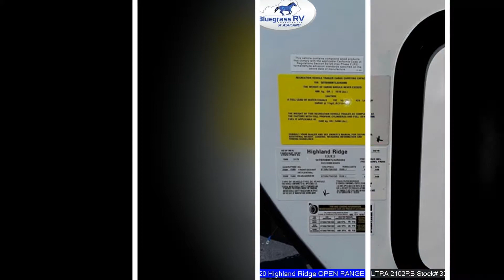2020 Highland Ridge OPEN RANGE ULTRA 2102RB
2020 Highland Ridge OPEN RANGE ULTRA 2102RB Bluegrass RV Dealer Ashland KY.  Welcome to Bluegrass RV Supercenter of Ashland. We are located in Ashland, KY at 7405 Route 60. Since 2001, Bluegrass RV has been locally owned and operated, serving the Kentucky and surrounding states for over 35 years. We are one of the largest RV dealers in Kentucky and the exclusive Aria Kentucky dealer. Offering brands like Thor, Cruiser, Holiday Rambler, Highland Ridge, Palomino, Dutchmen, Forest River, Keystone, Heartland and more we carry a great selection of travel trailers, fifth wheels, toy haulers and motor homes. We also provide service and parts for all your RV needs.  Come on down and let us show you we will NOT be undersold. Bluegrass RV of Ashland  is your premier Mega RV Center Serving Kentucky, Ohio, Indiana, West Virginia and surrounding states.  We have a huge selection to choose from. Many brands available and a smooth credit process.     So before you buy, be sure to check us out.   Find your RV at Bluegrass RV of Ashland.

2020 Highland Ridge OPEN RANGE ULTRA 2102RB Bluegrass RV Dealer Ashland KY